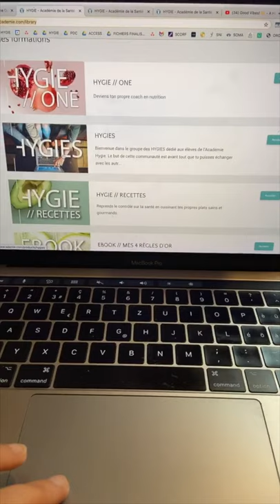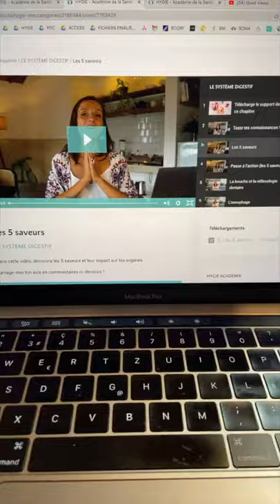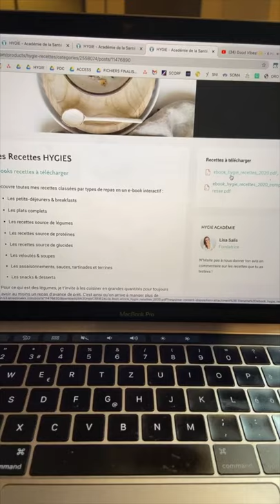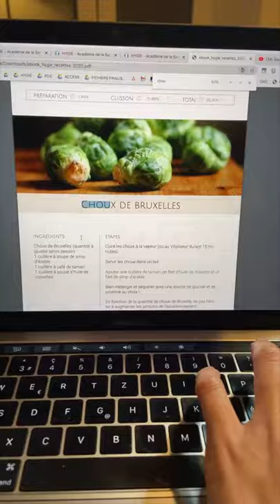Toutes mes explications sur HYGIE//NUTRI - Formation pour devenir expert en nutrition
Voici le replay de mon live instagram dans lequel je réponds à toutes vos questions sur HYGIE//NUTRI (anciennement HYGIE//ONE).

Timing de la vidéo :
2: 15 Pourquoi ai-je créé HYGIE, cette Académie de la Santé préventive ?
4:11 Ma mission et ma vision de la nutrition et pourquoi celle enseignée aujourd'hui n'apporte pas de résultats concrets
7:55 Qu'est-ce que HYGIE//NUTRI ?
9:00 Quel est le programme HYGIE//NUTRI en détail ?
15:00 La nécessité de personnaliser son alimentation
16:15 Peut-on utiliser son compte CPF (compte professionnel de formation) pour suivre HYGIE//NUTRI ? Est-elle certifiée ? Peut-on avoir un diplôme à la fin ?
22:10 Quel est le rythme de la formation ? Peut-on la suivre même en travaillant à temps plein ?
23:05 Sous quelle forme se présente la formation, quels sont les supports de cours ?
26:48 Est-ce que HYGIE//NUTRI peut être suivie par tous ? végétalien, végétaien, flexi, omnivore ?
28:37 Peut-on prendre la formation maintenant, mais la commencer quand on veut ?
31:00 Peut-on acheter seulement le module 1 et non toute la formation ?
31:50 Est-ce que HYGIE//NUTRI donne accès en suppléments à des LIVES ?
33:00 À quoi ressemble la formation HYGIE//NUTRI ? (je vous montre tout sur la plateforme en ligne!)
35:20 Peut-on suivre la formation à plusieurs avec un même accès ?